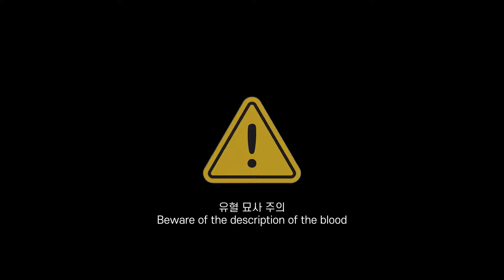⚠유혈 묘사 주의⚠ 들켰어들켰어｜그먐히님 생일 축하 영상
뭔가 전생에 대한 기억? 그런 느낌을 내고 싶었는데 넘 무서워져서 좀 죄송한 맘... ;ㅁ;)... 열심히 했는뎁...

Raon 라온 | ‘雨乙女(Ameotome)’